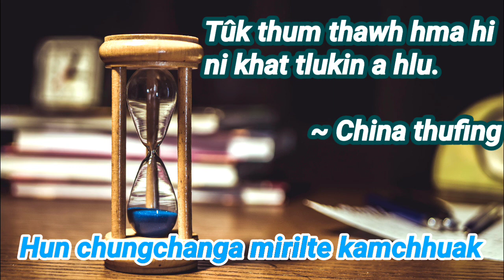'Hun' chungchanga mirilte kamchhuak